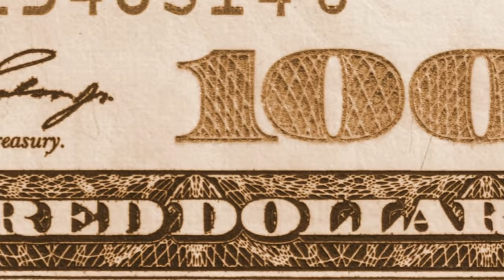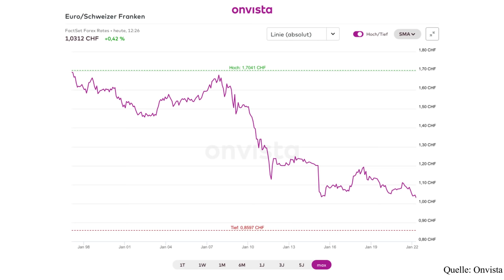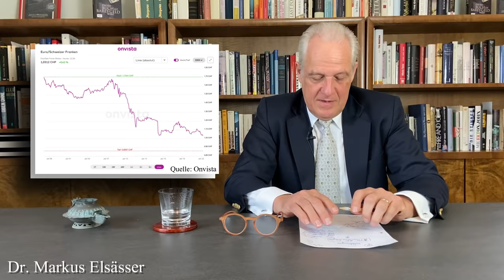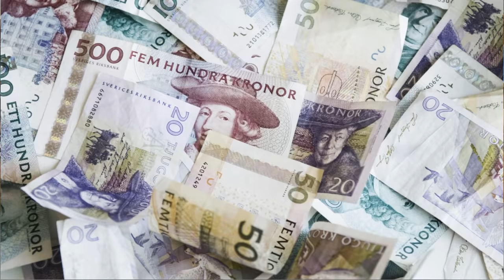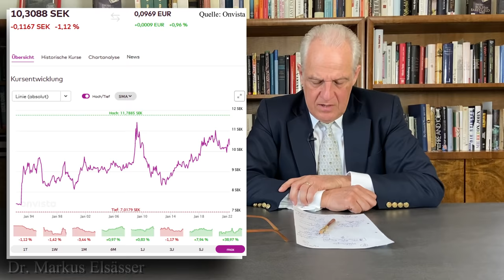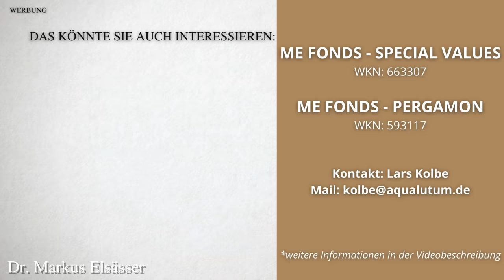Fluchtwährungen - Wo Sie Ihr Geld aufbewahren sollten!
Dr. Markus Elsässer, Value Investor und Gründer des Value Fonds
„ME Fonds - Special Values“ [WKN: 663307]
„ME Fonds - PERGAMON“ [WKN: 593117]
1.📚 "Dieses Buch ist bares Geld wert" *
Als Hörbuch*
2.📚 "Des klugen Investors Handbuch" *
Als Hörbuch*
00:00 - Einleitung
01:20 - Einstellung zu Währungen
02:50 - die goldene Währungsregel
05:22 - US-Dollar
10:10 - Schweizer Franken
15:38 - Die Währung Euro
19:20 - Besonderheit Beispiel schwedische Krone
YouTube Videos der vorherigen Woche gibt es als Audio Podcast